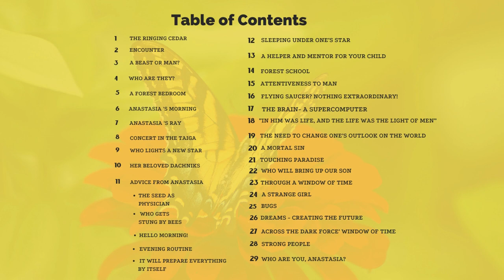The Ringing Cedars of Russia - Anastasia - Book 1 Part 5